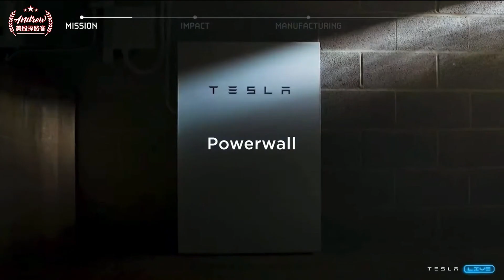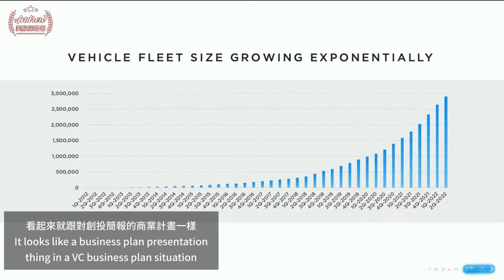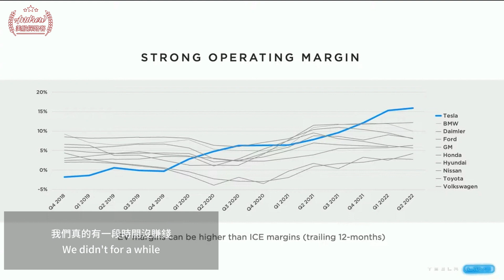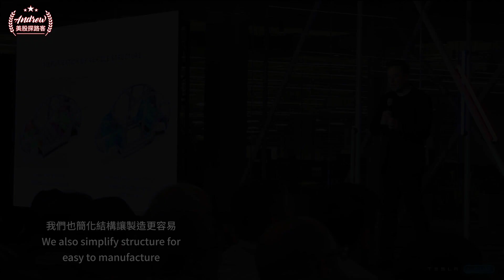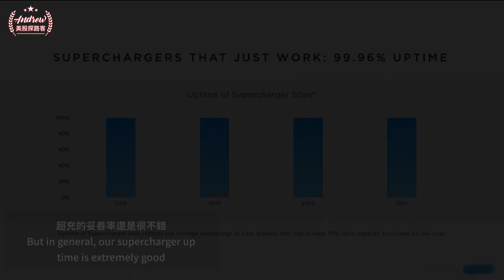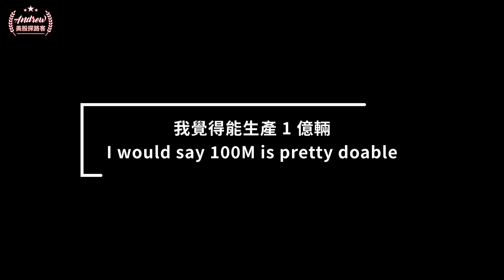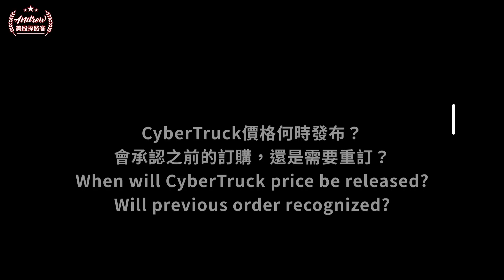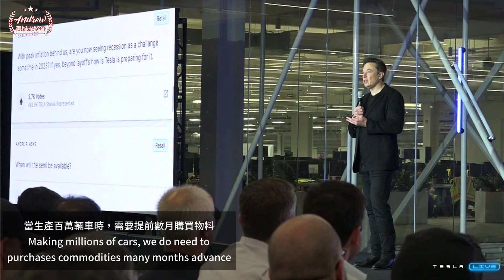2022特斯拉股東會濃縮精華 | Tesla Shareholder Meeting Essence 2022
2022特斯拉股東會精華濃縮，完全掌握特斯拉、馬斯克近一年的進展、股東會中釋出的重要訊息，最後馬斯克詳細解釋了為何決定收購Twitter，是特斯拉車主、股東不可不了解的精華

Essence of Tesla Annual Shareholder Meeting 2022 covers all important details and progresses of Tesla for the past year. Hear from Elon Musk directly on all the issues and why he decides to buy Twitter!

影片章節：
0:00 開場濃縮影片
01:24 2030年產2千萬輛
02:20 2022年底產能2百萬輛
03:36 發誓今年解決自動駕駛
04:19 Model Y明年全球銷量冠軍
04:44 將建造10～12個超級工廠
06:17 榮登最想工作的公司
07:36 AI Day Part II
08:05 未來十年生產 1 億台車
09:05 股票回購
09:33 CyberTruck
10:14 美中關係
10:54 4680量產
11:50 通膨見頂
11:57 預期18個月的溫和衰退
12:49 Robotaxi模式=Airbnb+Uber
14:32 買股機會
15:20 離開Tesla?
16:33 外星人綁架
17:14 為何收購Twitter?
18:22 感謝股東、前景光明